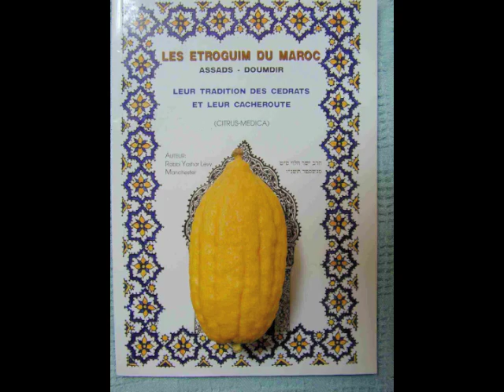Sukkot סוכות - Haftara of The Second Day הפטרת ליום שני - R. David Kadoch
Moroccan Daily Halakha
La Halakha Marocaine Quotidienne